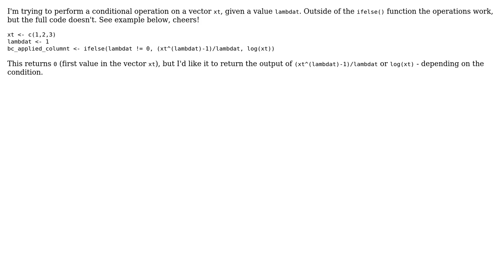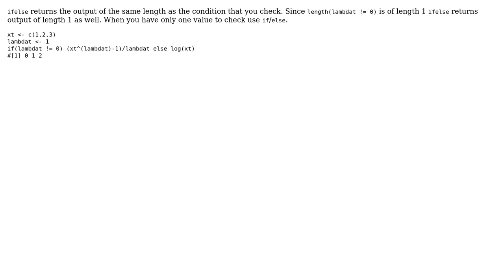Performing operation along vector in R - only returns a single value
With thanks & praise to God, and with thanks to the many people who have made this project possible! | Content (except music & images) licensed under CC BY-SA | Music | Images & others | With thanks to user Ronak Shah user antoinefelden and the Stack Exchange Network Trademarks are property of their respective owners. You are responsible for your own actions.